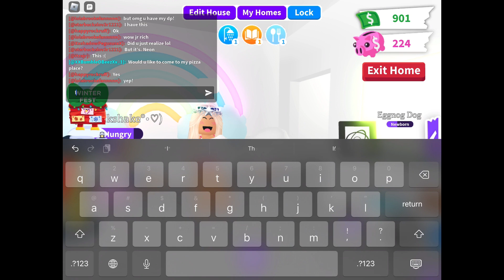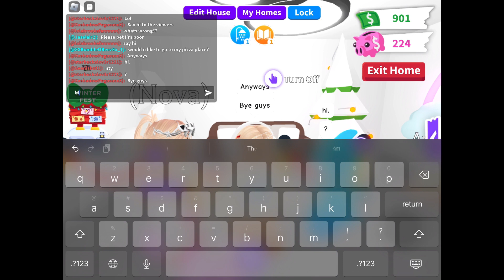Build challenge with a fan!